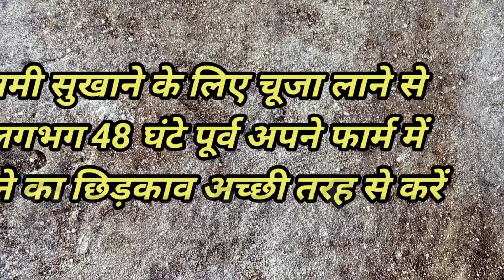नमी वाले फार्म पर बर्ड डालने का नया लॉजिक#s poultry farm#poultry farm me nmi#poultry farm me ammonia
poultry farm me nmi#poultry farm me ammonia#poultry farm ki brooding#poultry farm e coli#poultry farm crd medicine#i b h in poultry#ibh in poultry treatment#poultry growth promoter medicine#poultry me kide ka ilaj#poultry#ascites#पोल्ट्रीcrd contract फार्म ibh नमी वाले फार्म पर बर्ड डालने का नया लॉजिक#s poultry farm